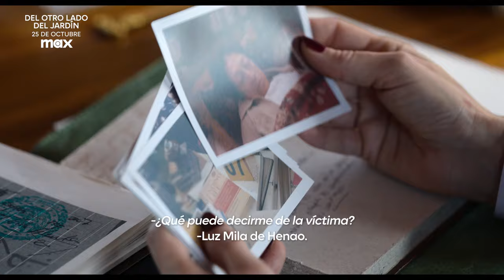DEL OTRO LADO DEL JARDIN Trailer (2024) SUBTITULADO [HD] Max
Únete al canal para recibir notificaciones de los próximos vídeos. SINOPSIS:- La línea que separa la piedad del crimen se desdibuja en Del Otro Lado Del Jardín la nueva película Max Original, disponible el 25 de octubre en Max

DEL OTRO LADO DEL JARDIN (2024) Trailer SUBTITULADO
DEL OTRO LADO DEL JARDIN (2024) Trailer SUBTITULADO EN ESPAÑOL